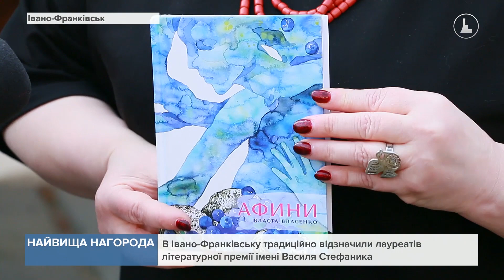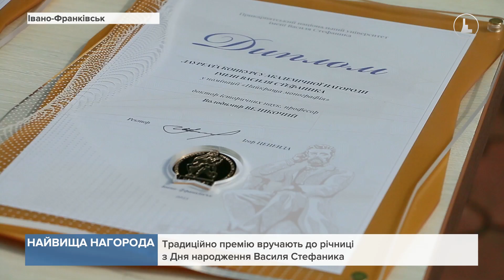В Івано-Франківську традиційно відзначили лауреатів літературної премії імені Василя Стефаника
Шляхом таємного голосування перемогу у номінації "Поезія" здобула поетеса Власта Власенко зі книгою "Афини". Збірка має чотири розділи про філософію життя, природу, любов і стосунки. Вона наповнена рефлексіями, спогадами, мимовільними сентиментальними порухами, зізнаннями та замовляннями.